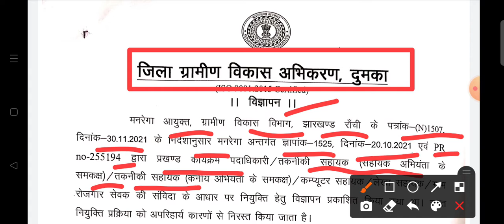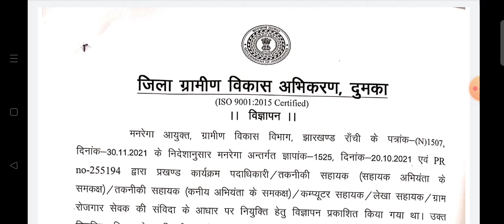दुमका मनरेगा 2021 प्रकाशित विज्ञापन को निरस्त किया गया।DRDA MANREGADUMKA2021. AE JE CO GRS dumka.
कार्यालय:-जिला ग्रामीण विकास अभिकरण दुमका मनरेगा 2021
*पाकुड़ मनरेगा 2021 प्रकाशित विज्ञापन को निरस्त किया गया।DRDA MANREGADUMKA2021. AE JE CO BPO

🔴 तकनीकी सहायक ( सहायक अभियंता के समकक्ष )

🔴 तकनीकी सहायक ( कनीया अभियंता के समकक्ष )

🔴 लेखा सहायक।

🔴 कंप्यूटर सहायक ।

🔴 प्रखंड कार्यक्रम पदाधिकारी।

THANKYOU